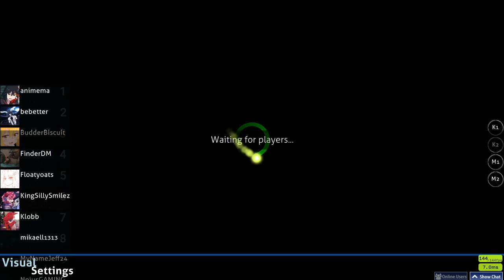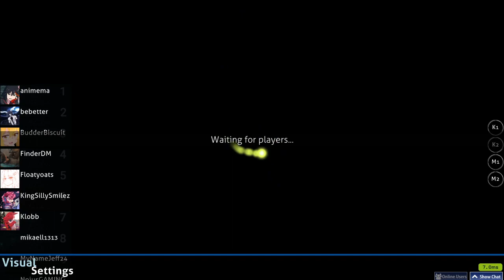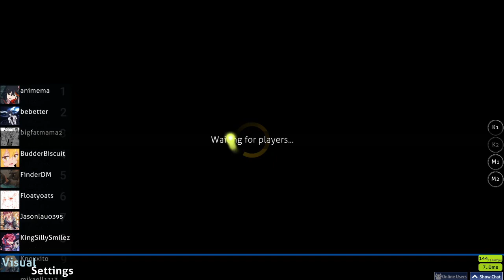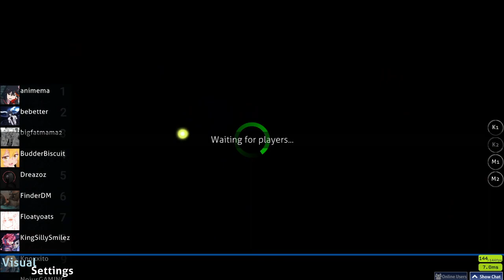osu but NERVES (+ farming)